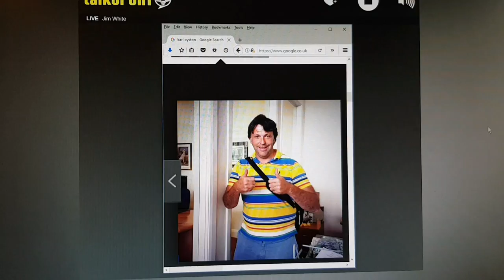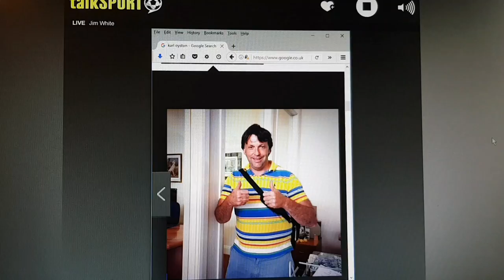Karl Oystons interview on talksport.